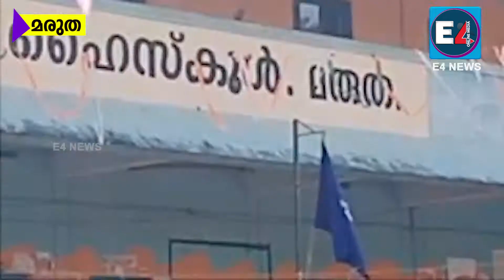മരുത ഗവൺമെന്റ് ഹൈസ്കൂൾ SPC ക്യാമ്പ് പതാക ഉയർത്തി വഴിക്കടവ് SHO അബ്ദുൾ ബഷീർ ഉദ്ഘാടനം നിർവ്വഹിച്ചു.